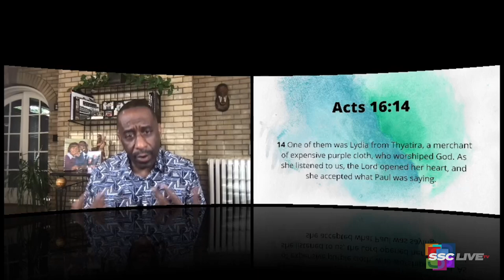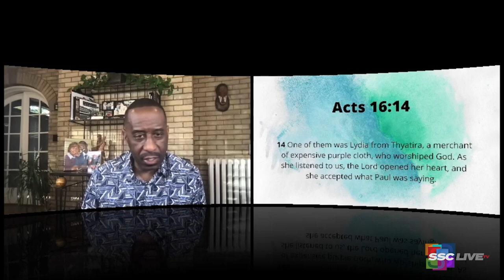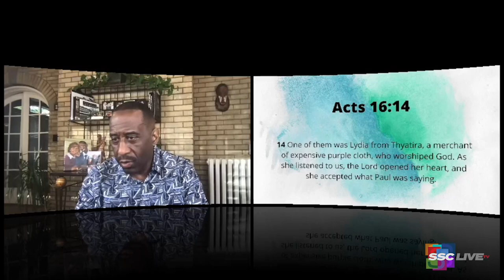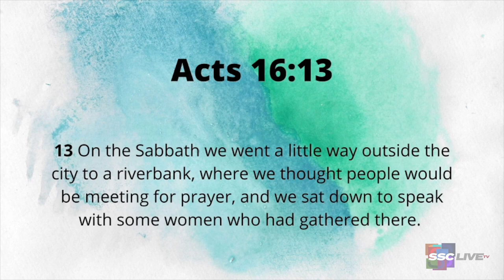The Same Bees That Sting Also Produces Honey - Powerful Points to Ponder - May 17, 2022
The Same Bees That Sting Also Produces Honey

ReRun: May 25, 2021